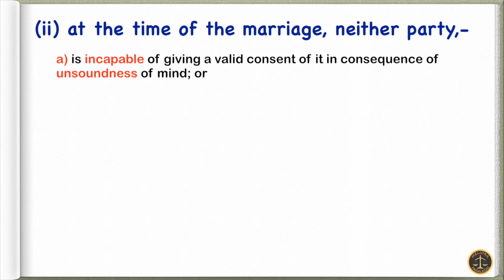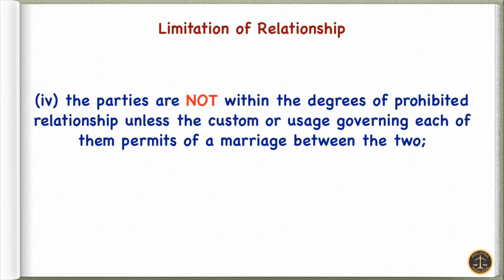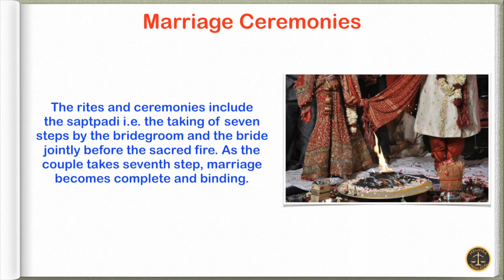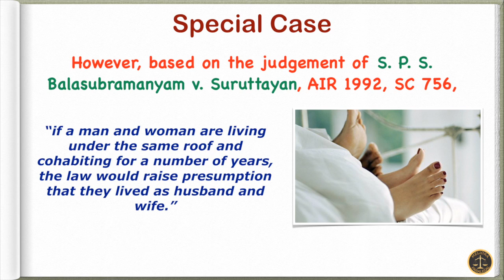What are the Conditions of Hindu Marriages?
Conditions of Hindu Marriages